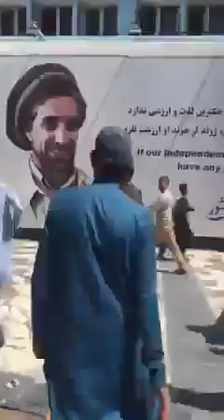Даҳшати дирӯзу имрӯзи Кобул